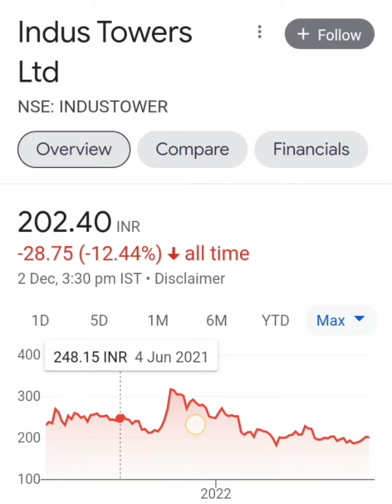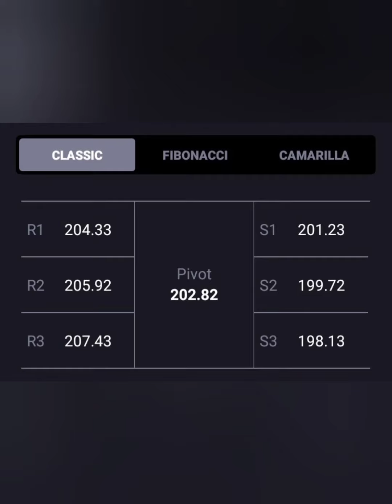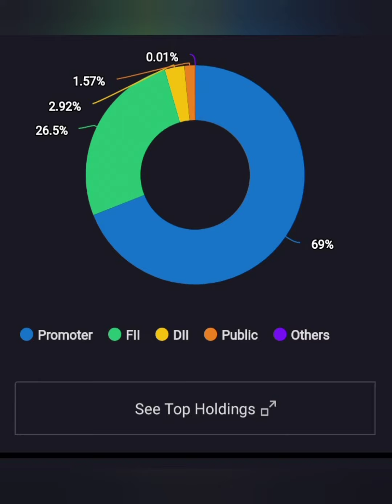Indus Towers LTD SHARE || आ गयी धमाकेदार News || आगे Kya करें || BUY HOLD SELL